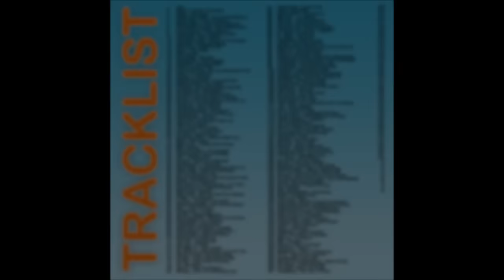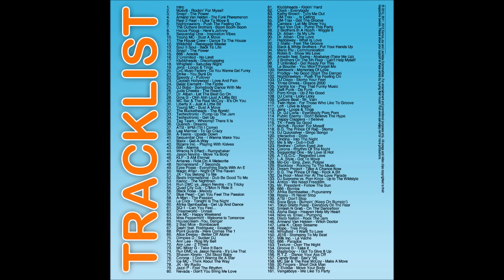The Ultimate 90s Megamix Volume 1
Mixed by DJ Samus Jay
Megamix tracks:
Motiv8 -- Rocking For Myself
Snap- The Power
Armand Van Helden- Funk Phenomenon
Reel 2 Reel- I Like To Move It
Nightcrawlers- Push It
The Outhere Bros- Boom Boom Boom
Hocus Pocus- Heres Johnny
Sequential One-Inspiration Vibe
Young MC- Bust A Move
The House Crew- Dance To The House
Wildchild-Renegade Master
Soul II Soul - Back To Life
Snap- The Power
666- Amook
2 Unlimited- No Limit
Klubbheads- Discohopping
Whigfield- Saturday Night
Jens- Loops & Things
C&C Music Factory- Do you Wanna Get Funky
Strike- You Sure Do
Speedy- Pull Over
Captain Hollywood- Love & Pain
Basic Element- The Fiddle
DJ BOBO- Somebody Dance With Me
Jude Cheeks- The Reach
Dr Alban-Let The Beat Go On
Gina G- Ohh Ahh Just a Little Bit
MC Sars & The Real Mc Coy- Its On You
Liberty X- Just A Little Bit
2. The Bucket Heads- The Bomb
Technotronic -Pump Up The Jam
Technotronic -- Get Up
Tag Team- Whoomp There It Is
Quench-Dreams
ATB- 9pm Till I Come
Lee Marrow- To Go Crazy
A-Teens Upside Down
Sequential One- I Wanna Make You
Maxx Get Away- Get Away
Bizarre- Playing With Knives
666-Alarma
Wrecks n Effect- Rumpshaker
Jason Nevins- Move Ya Body
KLF- 3 Am
Antares- Take A Ride On A Meteorite
Nomands Land - 7 Seconds
Ezee Posse- Everything Starts With An E
Magic Affair- The Night Of The Raven
JX- You Belong To Me
Beat International- Just Be Good To me
Kadoc- The Night Train
Run DMC Bs Jason Nevins -- Its Tricky
Quad City Djs- C'mon Ride a Train
Black Rose- Melody
Blue Pearl - Can You Feel The Passion
Aman- The Passion
Le Click- Tonight Is The Night
Africa Bambatta- Get Up & Dance
SQ1- Can You Feel
Dreamworld -- Unreal
Ice MC -- The Weekend
Miss Peppermint- Welcome to Tomorrow
3. Housescream- Danger
2 Bad Mice- Bombscare
Sash- Ecuador
Point Guards- Here Comes The 1
Alice Deejay -- Beter Off Alone
Dimple D- Sucker DJ
Ann Lee- Ring My Bells
Ann Lee- Two Times
DJ Mike G- Take It Back
Run DMC -- Its Like That
Shaven Kineto- Old Skool Baby
Corona- I Don't Wanna Be A Star
ICE MC- Think About The Way
JK- My Radio
Jazzi P - Feel The Rhythm
Nevada- Don't You Bring Me Down
Klubbheads- Kicking Hard
Clock -- Everybody
Kathy Brown- Turn Me Out
SM Taxx- SM Traxx Is Calling
SM Traxx- Got The Groove
Camisra- Let Me Show You
Paul Van Dyk- Pump This Party
2 Brothers In A Room- Wiggle It
Dr Alban- Its My Life
Dr Alban- One Love
Haddaway- What Is Love
2 Static -- Feel The Groove
Black & White Brothers-Put Your Hands Up In The Air
Mario Pui- Communication
Robin S -- Show Me Love
Amadin- Take Me Up
2 Brothers On The 4th Floor- I Cant Help My Self
2 Unlimited- Get Ready For This
La Bouche You Wont Forget Me
Networkz- Memories Of Love
Prodigy- Your Not Good To Me
Nightcrawlers- Push The Feeling On
4. Dj Disco - Stomp Your Feet
Three Drives On a Vinyl- Greece 2000
Vanilla Ice- Play That Funky Music
Da Funk- Da Funk
Porn Kings -- Up 2 No Good
Dj Celra Licky Licky
Culture Beat- Mr Vain
Twin hype - For those who like to groove
Loft- Love Is Magic
Jens -- Loops & Things
Reel 2 Reel -- Everybody Pom Pom
Public Enemy- Don't Believe The Hype
Happy Clappers- I Believe
TFK- Feels So Good
BG Prince Of Rap- Stomp
DJ Quicksilver- Bingo Bongo
Interactive- Dildo
Ondina- Into The Night
Me & My- Dub I Dub
Rednecks- Cotton Eye Joe
Corona- Rhythm Of The Night
Sequential One- My Love Is Hot
A.T.G.O.C- Repeated Love
La Style -- Got To Move
Mo Do - Eins, zwei Polizei
Blackbox- Rocking To The Music
Dream Project - Take A Chance Now
BG Prince Of Rap- Rock A Bit
5. Da Hool- Meet Her At The Love Parade
Dj Surpreme Vs The Porn Kings -- The Wild Style
Antico- Freedom
Mr President - Follow The Sun
666- Bomba
Afrika Bambatta -- Punany
Roxxy -- I'll Never Stop
ATB- Don't Stop
The Socaboys - Bumpin
Tokyo Ghetto Pussie -- Everybody On The Floor
Smash n Grab- On The Dance Floor
Alphabase -- Heaven To My Heart
Novy Vs Eniac -- Pumping
White Label - Rock The Jam
Armand Van Helden -- The Witch Doctor
Leila K- Open Sesame
Hope - Tree Frog
Whigfield -- I Want To Love
JS16- Stomping To My Beat
Milk Inc -- La Vache
666- Paradox
Texture- Over The Night
Groove B -- Take it
Masterboy - I Got To Give It Up
R.T.Z- Dance Your Ass Off
Bacon Popper-Pump It Up Loud
MC Sar & The Real Mc Coy- Make A Move
20 Fingers Short Dick Man
2 Eivissa- Move Your Body
Vengaboys- We Like To Party